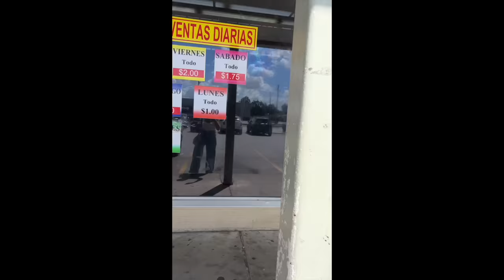When You Realize You have a Thrifting problem! | Thrifting for my upcycled fashion brand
No more thrifting?  Hi, I'm Angelina and I have a sustainable fashion brand named Blueprint Signature!  Tiara and Kachelle work for me, but sometimes they have to manage me.  Join us on our journey to make amazing fashion that's good for the planet.

0:00 Unsupervised Thrifting
1:32 How Tiara Reacts
4:25 Free Fabric
5:43 How Kachelle Reacts
7:35 Thrift Haul
9:20 Going Thrifting Again